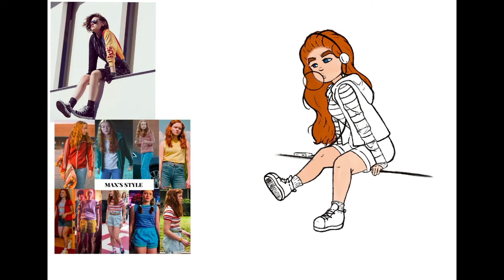PROCREATE SPEEDPANT (stranger things fan art) 👾🤕